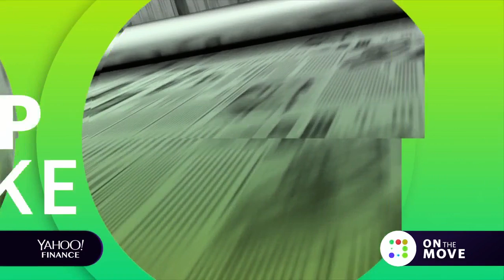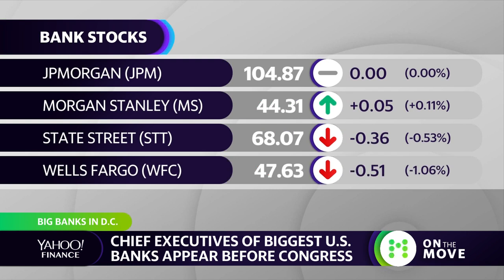Bank CEO's pressed on Capitol Hill about CEO pay and income inequality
Scott Gamm and Brian Cheung of Yahoo Finance discusses key topics being addresses at the House Financial Committee Hearing on banking.
Also, Julie Hyman, Scott Gamm and Adam Shapiro of Yahoo Finance discuss the changes in the banking industry after the financial crisis with Lending Tree Chief Economist Tendayi Kapfidze and Consumer Bankers Association CEO and President Richard Hunt.